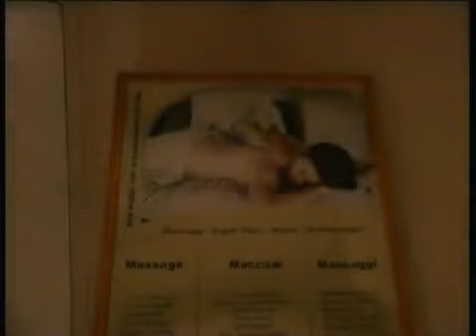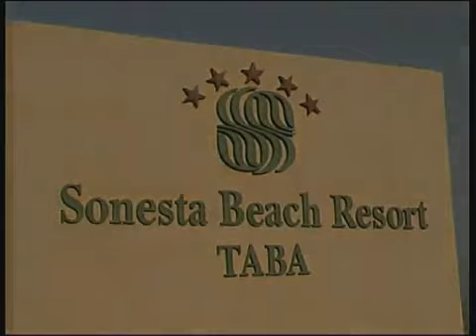Sonesta Beach Resort - Taba, Egypt